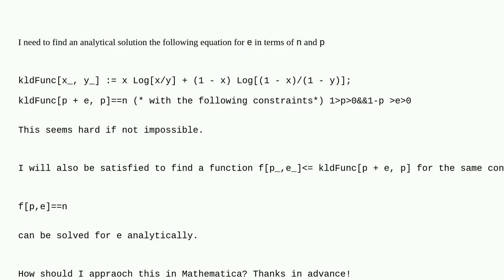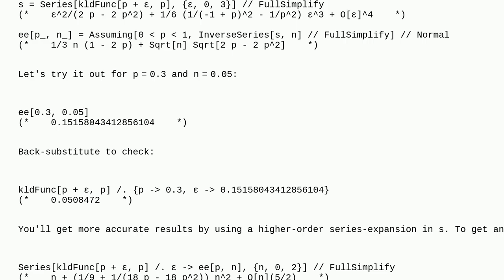Mathematica: How to invert this function when the argument e is small?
How to invert this function when the argument e is small?

A special thanks goes out to the community

  parametric-functions equation-solving approximation functions